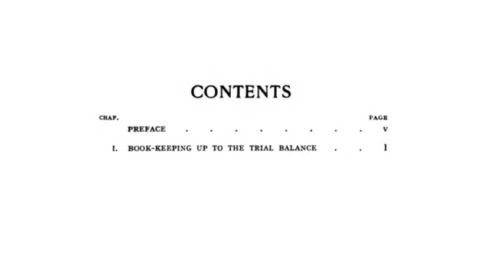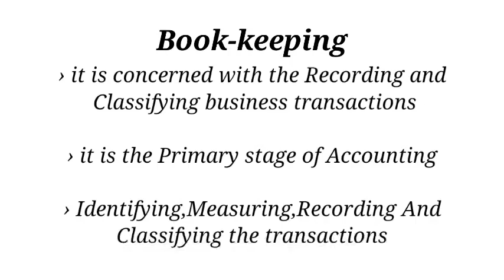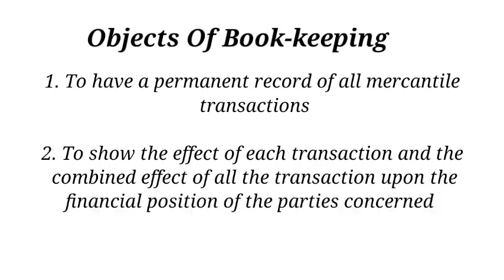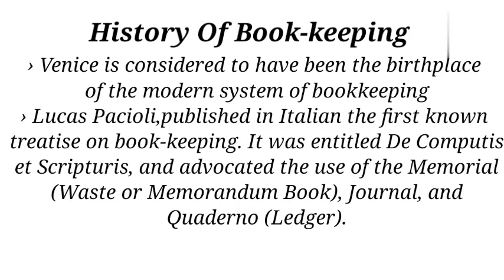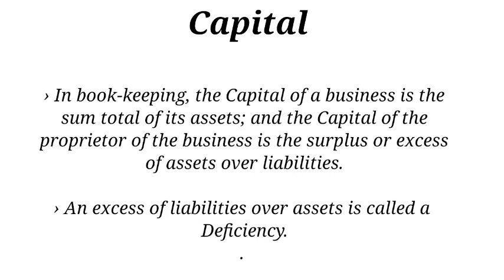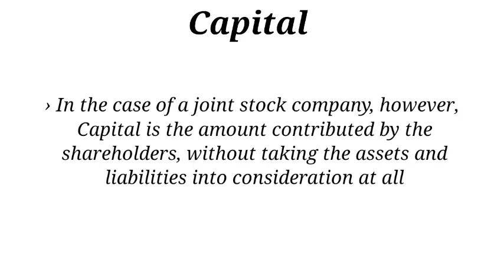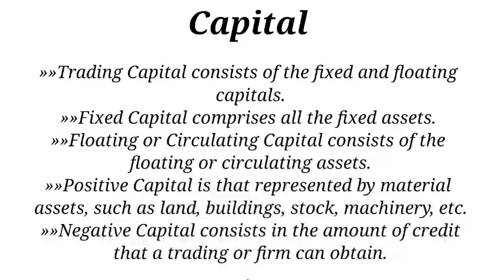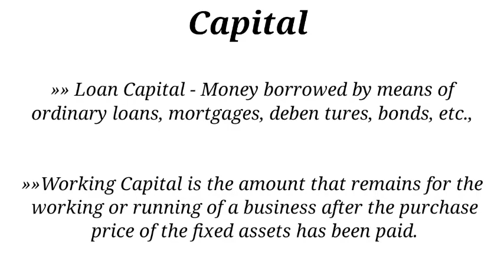DIVISIONAL ACCOUNTANT | Kerala PSC| R N CARTER TEXT BOOK CLASS 1| JUNIOR ACCOUNTANT | ASSISTANTGRADE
KERALA PSC, DIVISIONAL ACCOUNTANT, JUNIOR ACCOUNTANT,ASSISTANT GRADE 2ണ്ട്, ACCOUNTS ക്ലാർക്ക് classes

 R N Carter test book class 1

 Book Keeping up to the Trial Balance